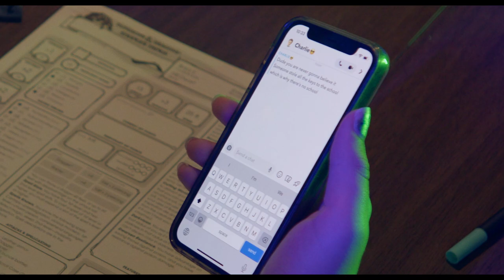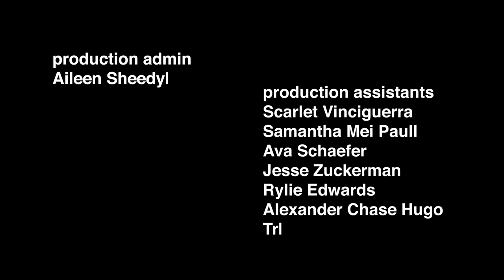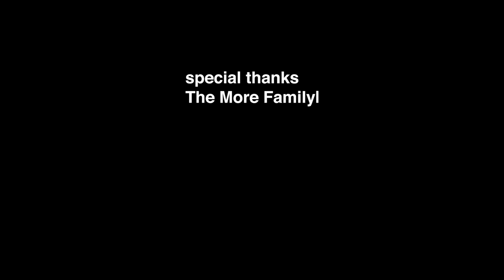School's Out (2022)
School is canceled without explanation leaving students to wonder about the reason for canceling. Was there an explosion in the science lab or an alien abduction? Maybe all the keys were stolen and no one could get in. Is someone missing? As these questions swirl and rumors run rampant, the kids try to decide how they should spend their day of freedom.

Starring: Sadie Ellis, Emma Lombard, Jasmine Salem, Max Makara, Rylan Andrews, Zoe Mott, Eugene Rege, June Blair, Aria Shanti Trepanier, Eleanor Maffioli, Kinley Langford, Daphne Polignano, Benjamin Thomas Lieblick, Katherine Wallace, Nico Spaulding, Lillian Calderon, Louise Sevy Thomas, Rylan Shields, Elena Renesme Morales, and Jude Gilligan

Director: Katie O’Grady
Writer/Asst. Producer: Hallie Beatty
DP/Editor: Josh Lunden
Asst. Director: Hailee More
Producer: Jessica More
Sound: Callie Day
HMU: Mattie Ngo

Kids make a REAL MOVIE!! Acting for Kids and Teens teams up with industry professionals that write, direct, shoot, edit and create a short film. This is a three-day long movie making experience with the A-Z's of being a working actor. The film is screened in a professional movie theater with family, friends and industry watching. Learn more about how you can be in our next Make A Movie on our